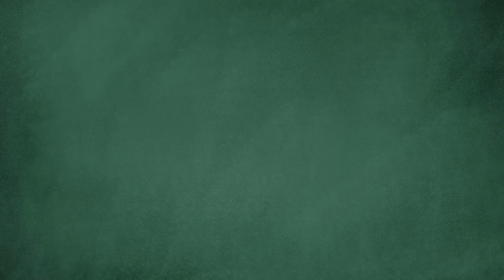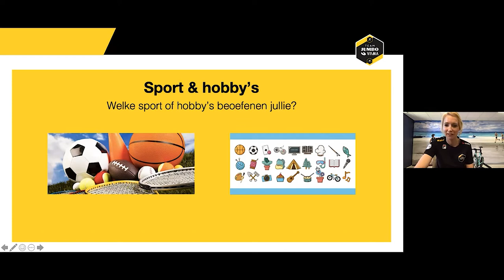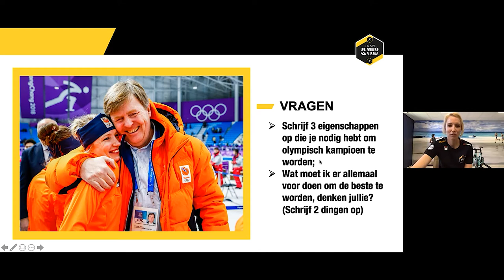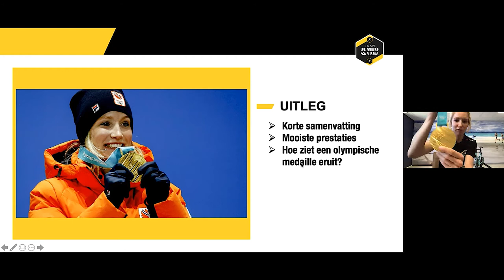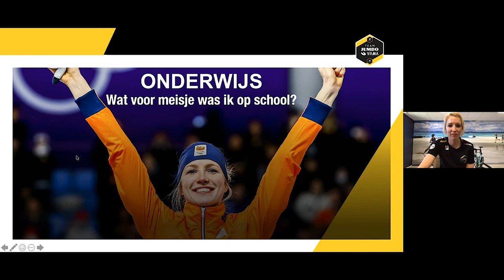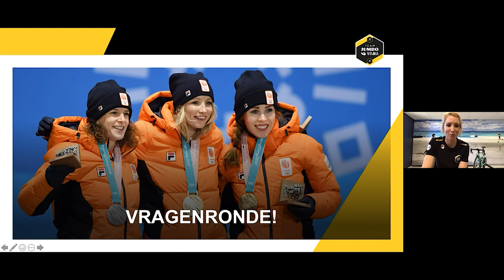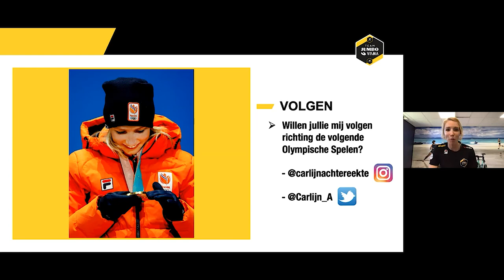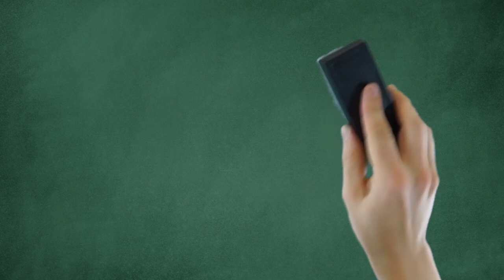Juf Carlijn Achtereekte (Olympisch kampioen) - Olympisch kampioen word je zo - OnlineGastles.nl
Online Gastles van Olympisch kampioen Carlijn Achtereekte. Tijdens deze Online Gastles vertelt juf Carlijn over haar carrière en over hoe je sterker kan worden thuis.